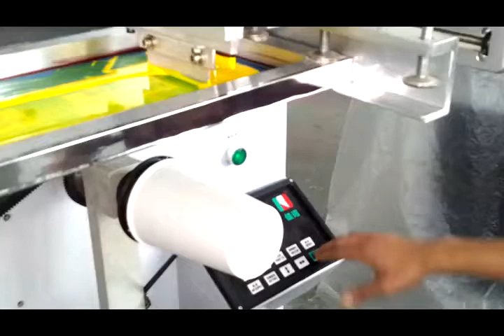2 colors silkscreen printing machine for single use cup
Attn: Vivian